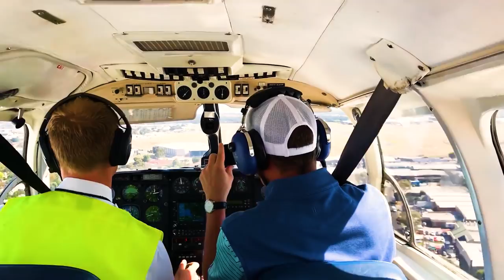Tourist Sauce: Season 1 (Australia), Episode 4: Lost Farm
The guys spend the afternoon at Barnbougle's second course, Bill Coore's Lost Farm, and immediately decide they need to move their flight so they can play it again.

Executive Producer: D.J. Piehowski
Editor: Matt Golden
Associate Fuccboi: Neil Schuster